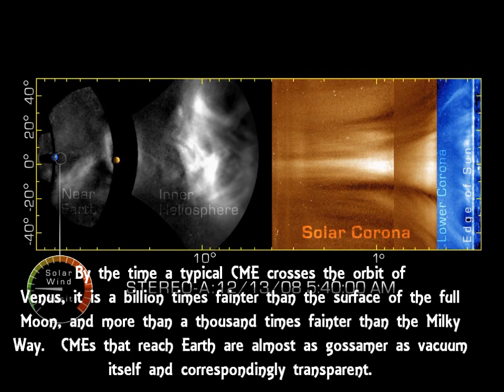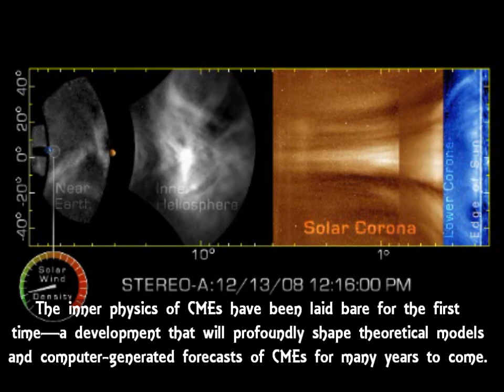Spacecraft Sees Solar Storm Engulf Earth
Spacecraft Sees Solar Storm Engulf Earth August 18, 2011: For the first time, a spacecraft far from Earth has turned and watched a solar storm engulf our planet. The movie, released today during a NASA press conference, has galvanized solar physicists, who say it could lead to important advances in space weather forecasting.